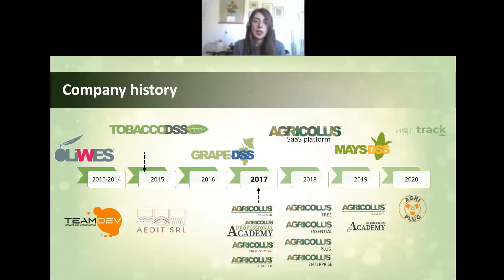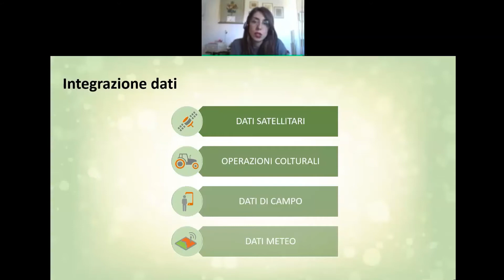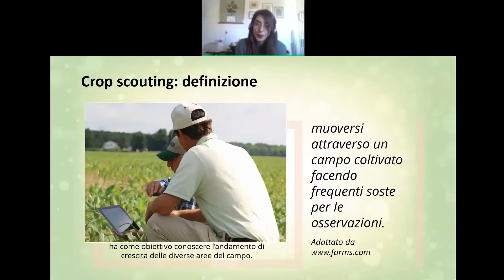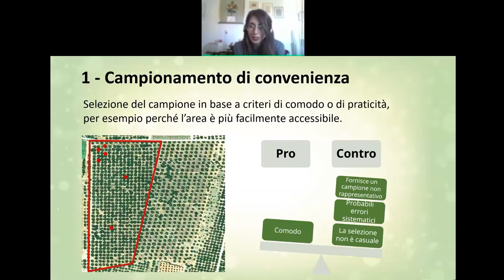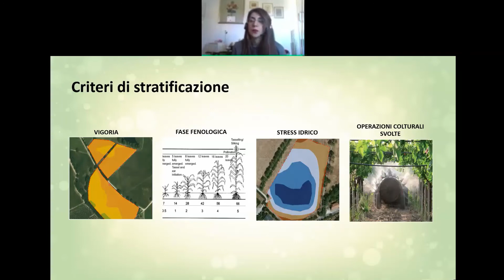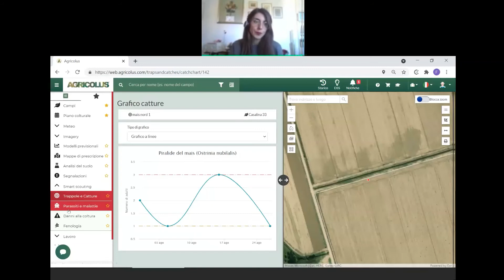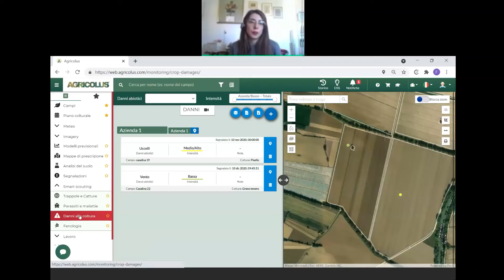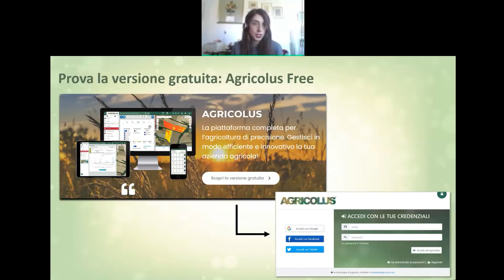Webinar "Raccolta dati in campo (crop scouting): metodi di campionamento e vantaggi" by F. Ferroni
La docente Federica Ferroni per la Agritech Academy sarà on line per un webinar su “Raccolta dati in campo (crop scouting): metodi di campionamento e vantaggi”

Il crop scouting è il monitoraggio in campo di fitopatie e danni alle colture che viene effettuato per prendere decisioni basate sui dati raccolti.

Per eseguire il crop scouting in maniera corretta è necessario che il campione, ossia le osservazioni eseguite in determinati punti del campo, rappresenti adeguatamente tutta la superficie coltivata.

La domanda che sorge spontanea durante il crop scouting è: quanti punti è necessario osservare in un campo per avere un campione rappresentativo? A questa domanda non c’è una risposta univoca, ma ci sono alcune regole che è bene tenere presente quando si esegue il campionamento.